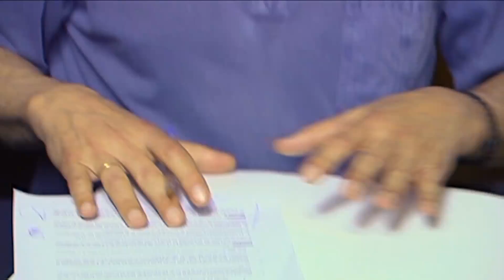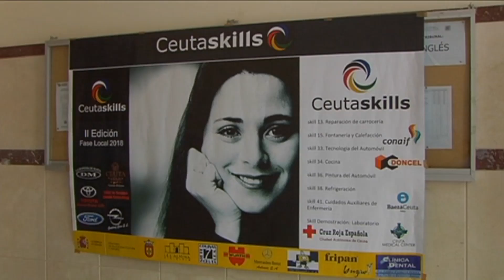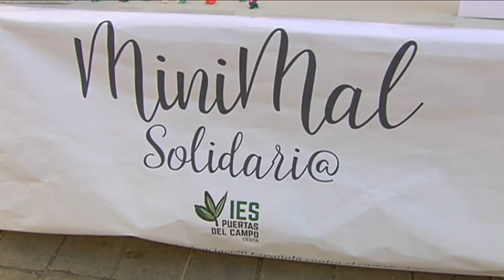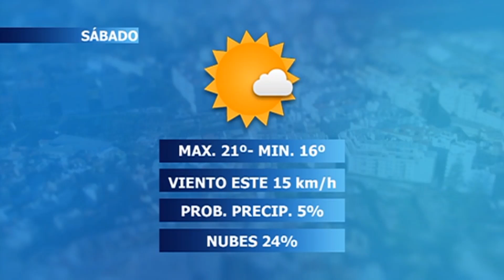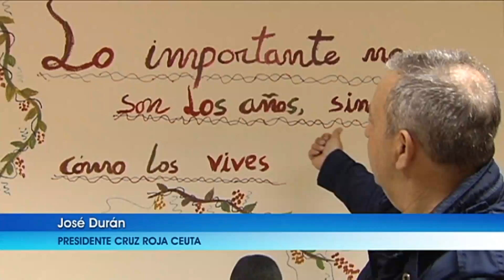NOTICIAS CEUTA 18 05 2018 - 2ª EDICIÓN